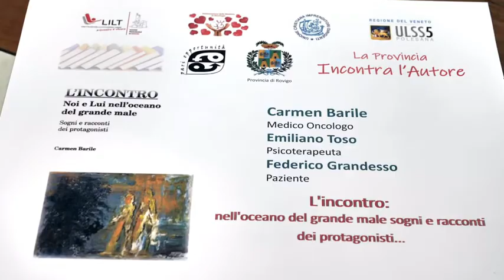La medicina dell'ascolto: ci sono tante vie per guarire davvero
ROVIGO - Carmen Barile sarà la prossima protagonista de "La Provincia incontra l'autore". L'appuntamento è per venerdì 31 gennaio alle 17.30 in Sala Consigliare della Provincia.

"Scrivere questo libro è stata un'esigenza personale - ha detto questa mattina l'autrice, alla presentazione dell'evento - volevo dare un nuovo volto alla medicina basato sull'ascolto. Faccio questo lavoro da tantissimi anni, ho iniziato che avevo 20 anni come studente in medicina, già facevo l'intern in oncologia. La cosa che ho notato sin dall'inizio è che il paziente ha necessità di essere ascoltato e compreso, non vuole essere considerato una malattia o una percentuale di guarigione o di statistica, il paziente vuole che tu senta il suo dolore. Chiede un rapporto empatico. Se riusciamo a creare un'alleanza con il paziente c'è anche maggiore aderenza alle terapie che andiamo a somministrare".

Presenti questa mattina Antonella Bertoli, presidente della Commissione Pari opportunità della Provincia, Carmen Barile, medico oncologo e autrice del libro, Cristina Oliani, direttore generale del reparto di oncologia di Rovigo, avvocato Monica Giordani per l'Ucid, e Maria Iside Bruschi, presidente LILT Rovigo.

"Il libro è una lettura introspettiva di personaggi - ha continuato l'autrice - tra le pagine si trovano persone, anche medici, messe a nudo, reali, con le loro debolezze. Il dialogo avviene al bar, il luogo dove per eccellenza cadono tutte le barriere. Qui i tre personaggi si trovano e discutono, finalmente senza muri, della malattia".

La diretta della conferenza di presentazione